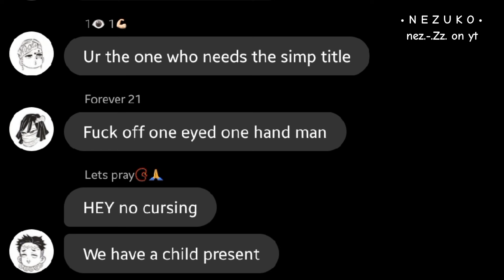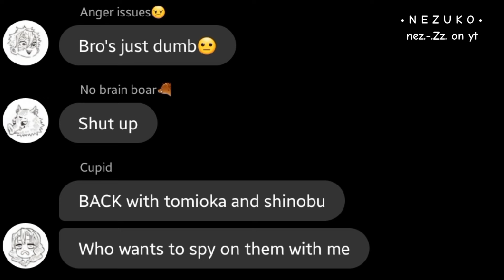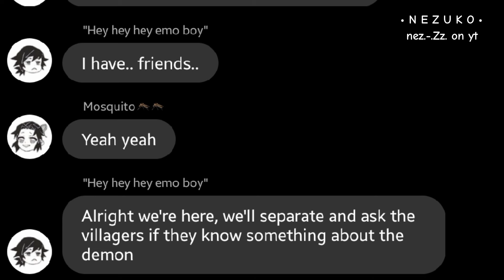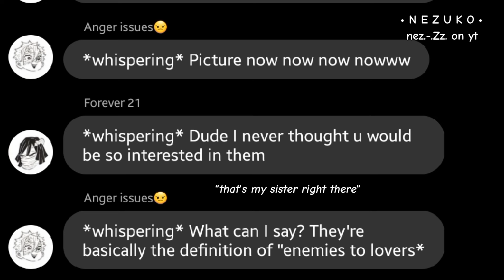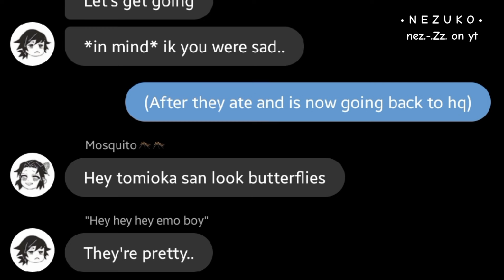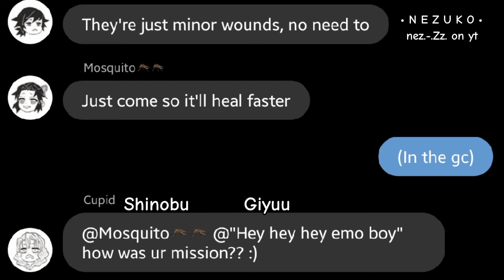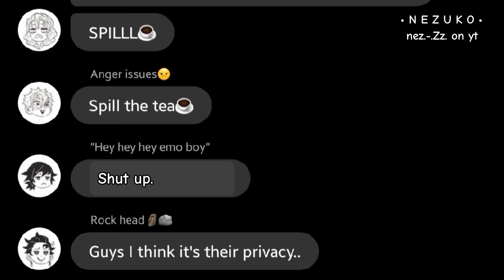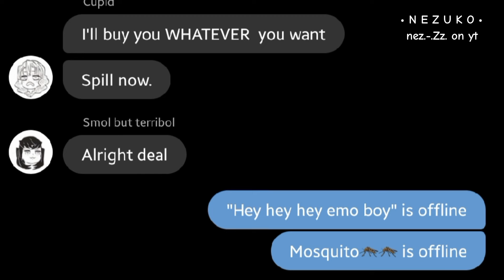Giyushino || Demon Slayer Text Story || Nez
Apps used
capcut
ibispaint x
fake chats

Hello everyone!! this is a short story and I apologize for that, Have fun watching💜💙